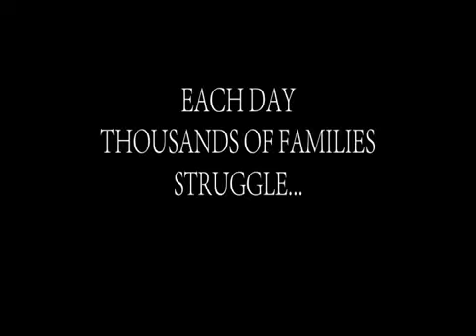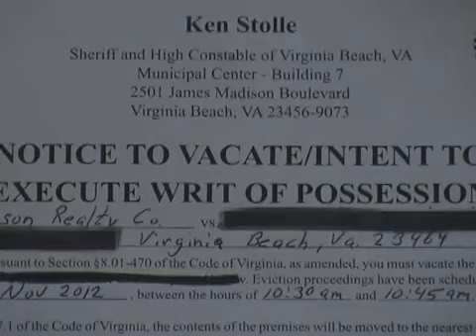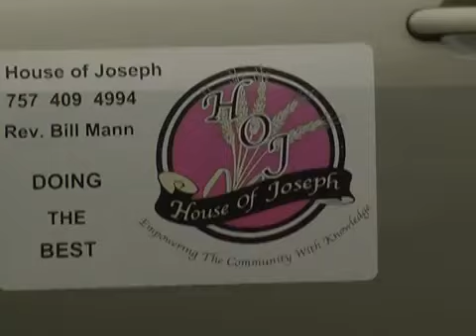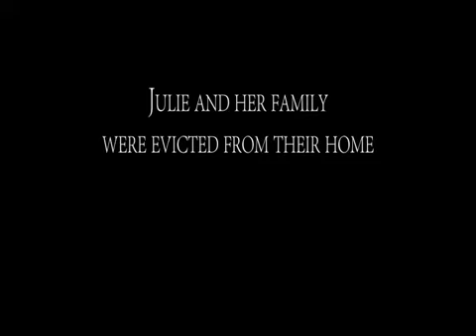Hunger and Poverty in America Documentary